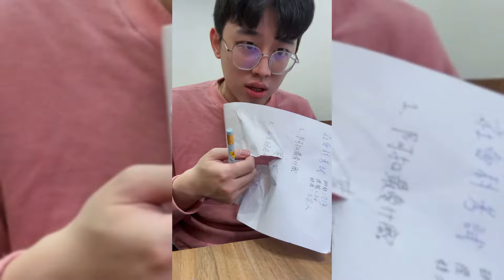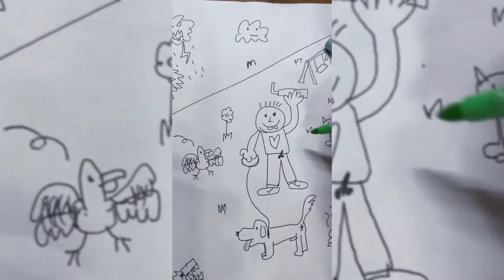【短影合輯】史上最難用??沒有之一??